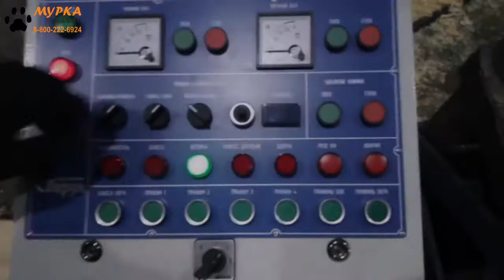Мурка станок брусующий дисковый многопильный для пиления круглого леса купить pilam.ru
Мурка станок брусующий дисковый многопильный для пиления круглого леса

pilam.ru